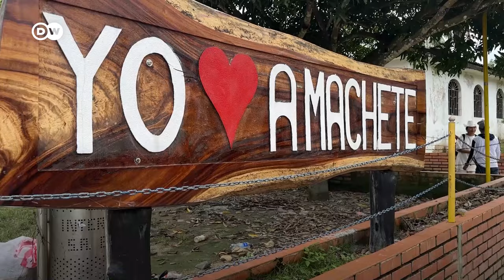Trying to find Colombia’s Lost City | Adventure Hike to Teyuna also known as Ciudad Perdida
Discover Teyuna! It's older than Machu Picchu and not quite as famous. Known in Spanish as Ciudad Perdida or the "Lost City," it is located deep in the jungles of northern Colombia. You need weather-proof clothing and sturdy shoes for the four-day trek to the archeological site. Our reporter Joel Dullroy is making the adventurous journey to the Lost City. Join him on his trip!

Background: The ruins of Teyuna were once settled by the indigenous Tairona people. Their descendants still live today in the Wika and Kogi tribes in the mountains of the Sierra Nevada de Santa Marta.

CREDITS:
Report, Camera & Editing: Joel Dullroy
Drone Footage: Metan Levanon